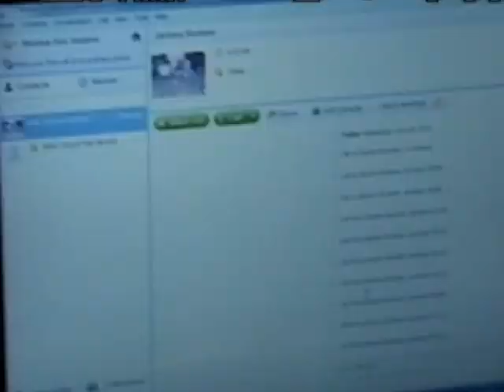Attack of the Gingers!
A group of kids from theater class put together this fun video. . .